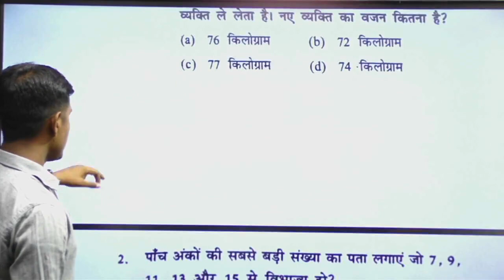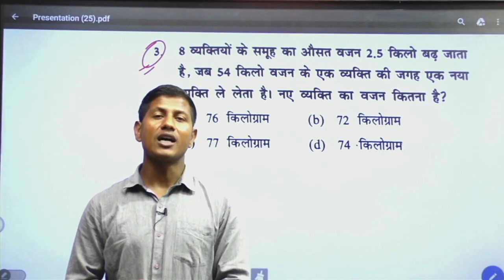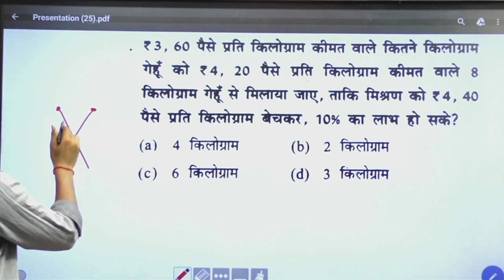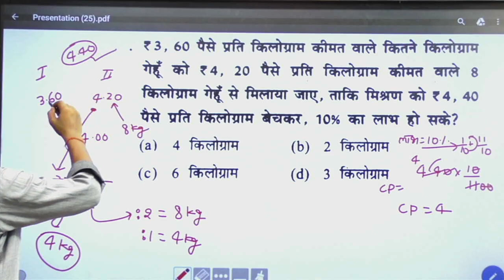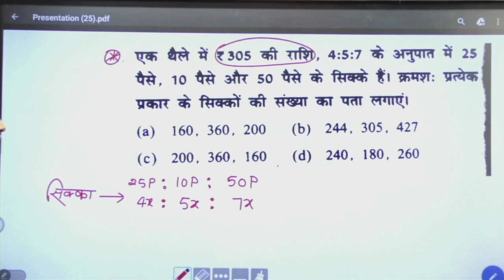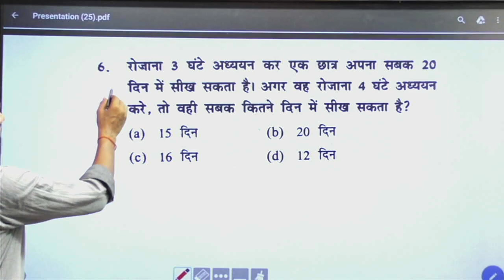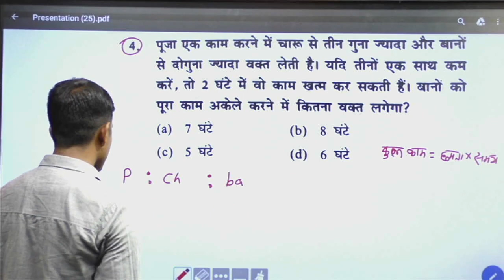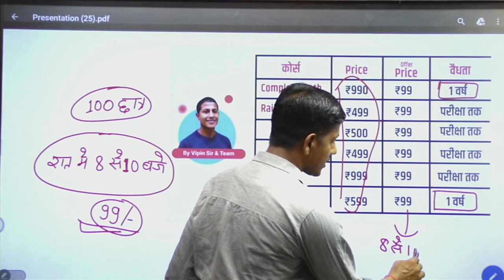परीक्षा हाल में जाने से पहले इस 10 प्रश्न को पढ़ना जरूरी है 🔥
railway group d maths, ssc maths, ntpc and group d math,